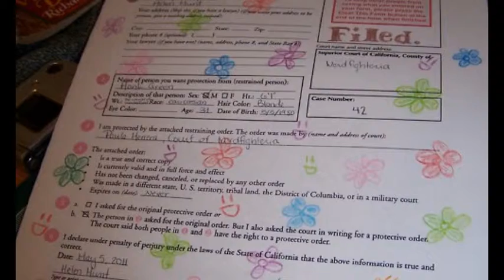Hanko de Mayo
Birthday greetings from the Wartburg Nerdfighters!